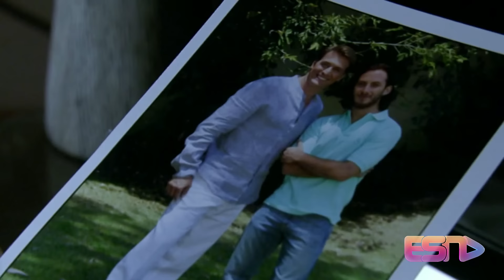Quando Me Apaixono - (09/09/2024) Capítulo 41 l Segunda-Feira l Capítulo de Hoje, SBT - Novela.